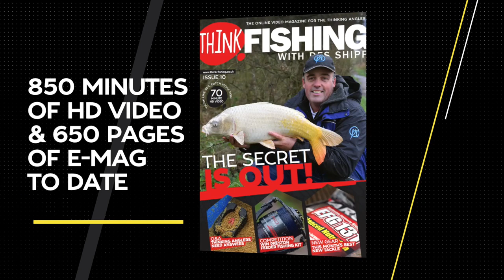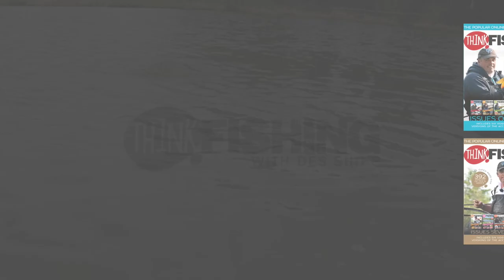Match Fishing TV - Episode 11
With Roger Mortimer away, Alex Bones is left to fill his shoes in our weekly round up of the weeks match fishing action.

In this weeks Match Fishing TV we will be discussing:
1) Venue record broken Browning Aston Park Fishery
2) Drennan International Knock out cup first round with an interview with the winner
3) Maver UK Match qualifier at Partridge Lakes
4) Feeder Masters at Southfield Res with Steve Ringer
5) Westwood Lakes Daiwa UKSpring Classic
6) Fsih 'O' Mania - Wooodlands View Fishery
7) Daiwa UK Hallcroft Leegem Final
8) Makins Notts AA League
And finally we cover the David Hall memorial match at the Glebe so click in to see who came out on top!